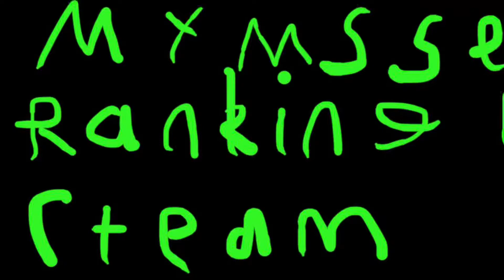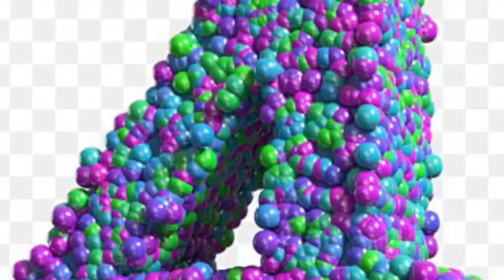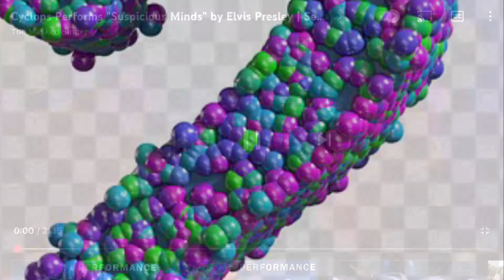My masked singer season 7 ranking part 2 (team bad)